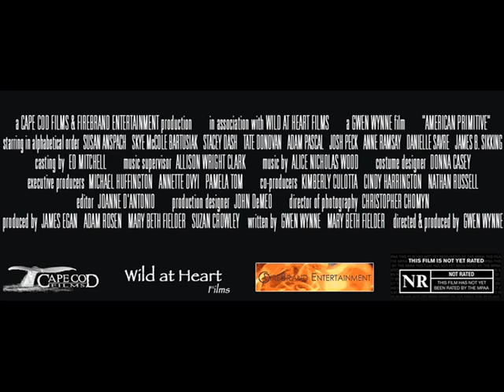'Bogan Zombies' Movie Trailer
just my friend and i being the natural douches we are :D